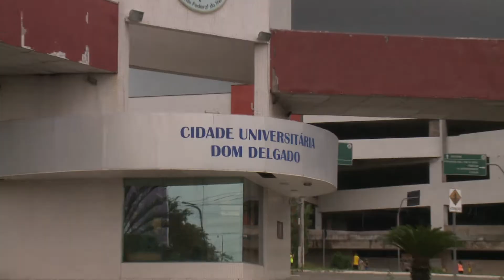[Edição180220]DPU pede que candidatos reprovados para sistema de cota para negros sejam reavaliados